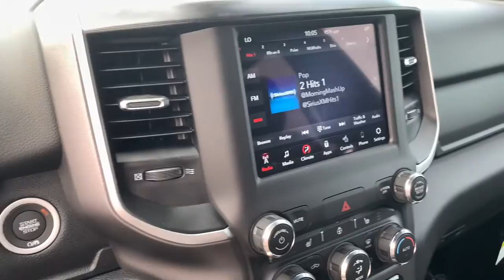2021 Ram 1500 Clintonville, Shawano, Waupaca, Green Bay, Appleton, WI H182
Delmonico Red Pearlcoat New 2021 Ram 1500 available in Clintonville, Wisconsin at Klein CDJR. Servicing the Shawano, Waupaca, Green Bay, Appleton, WI area.
2021 Ram 1500 Big Horn/Lone Star - Stock#: H182 - VIN#: 1C6SRFFT4MN730805

Klein CDJR
10 W. 4th St

$2,750 off MSRP!brbrDelmonico Red Pearlcoat 2021 Ram 1500 Big Horn/Lone Star 4D Crew Cab 4WD HEMI 5.7L V8 Multi Displacement VVT eTorquebrbrBuy from the highest rated dealership in Northeast Wisconsin. Google rating of 4.5!!! Our non-commissioned sales staff members are paid to find you the right vehicle at the right price! Price includes all rebates and incentives. Please check with the dealership for eligibility. All prices exclude taxes, title, license, and service fees.$1000 - Midwest Chrysler Capital 2021 Bonus Cash MWCM5. Exp. 08/02/2021 $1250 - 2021 National Retail Consumer Cash 21CM1. Exp. 08/02/2021 $500 - Midwest 2021 Retail Bonus Cash MWCMA1. Exp. 08/02/2021